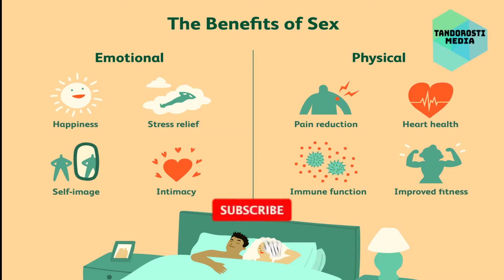خواص و رازهای باور نکردنی درباره روابط جنسی که برای صحت شما مفید است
روابط جنسی#
سکس#
زناشویی#
همسر#
سلامتی#
زیبایی#
فارسی#
دری#
در این ویدیو شما با خواص و فواید باورنکردنی روابط جنسی آشنا خواهید شد.